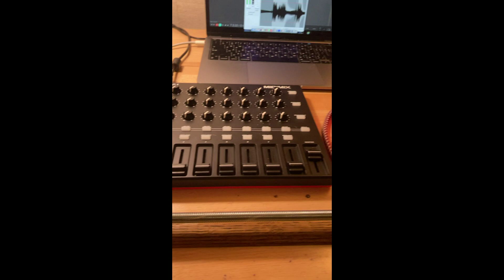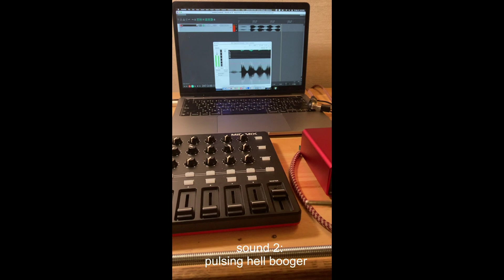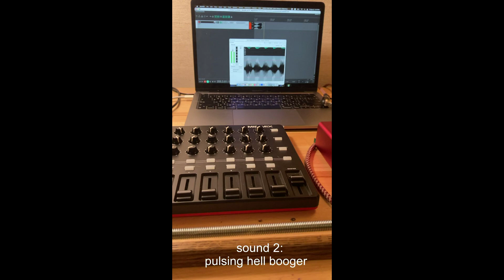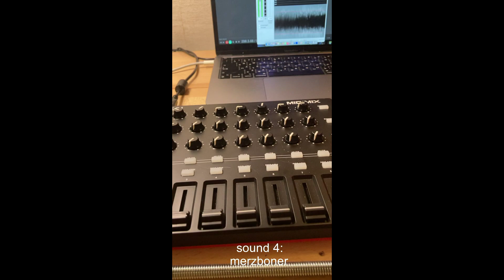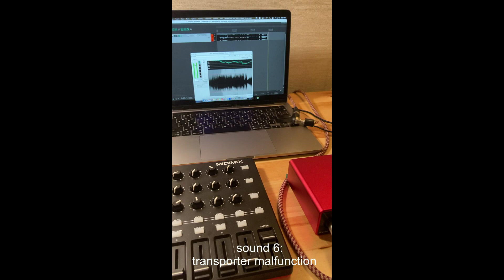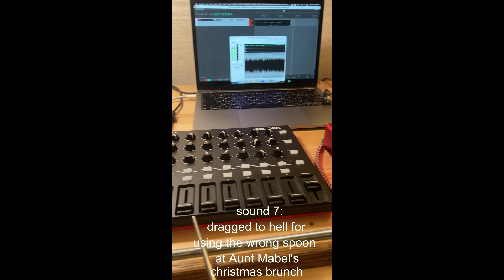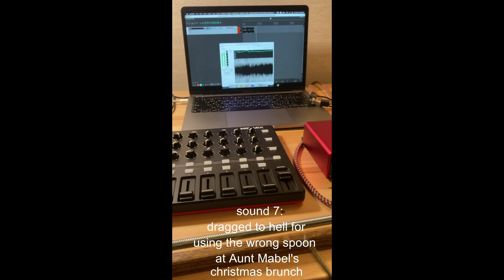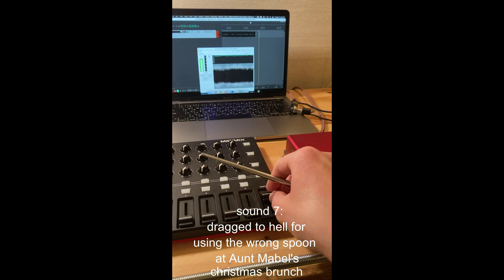Sonata for metal spring in G# minor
Just playing some lovely baroque music on my big metal spring.

Quick links:
0:00 Intro
1:13 sound 1 - creepy monastery
1:40 sound 2 - pulsing hell booger
2:13 sound 3 - eldritch fukcery
2:56 sound 4 - merzbonr
3:28 sound 5 - fingernail collection
4:16 sound 6 - transporter malfunction
5:04 sound 7 - dragged to hell for using the wrong spoon at Aunt Mabel's Christmas brunch

Equipment:
- Big metal spring
- Amazon piezo pickup + preamp
- Focusrite interface
- Reaper DAW